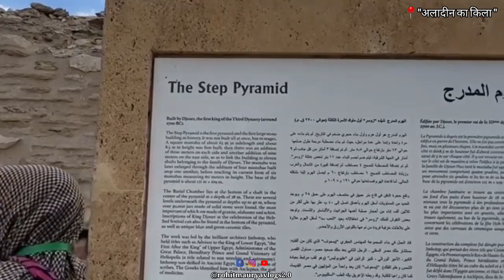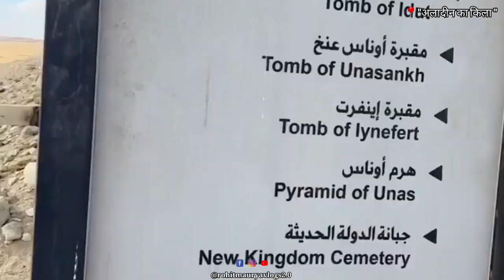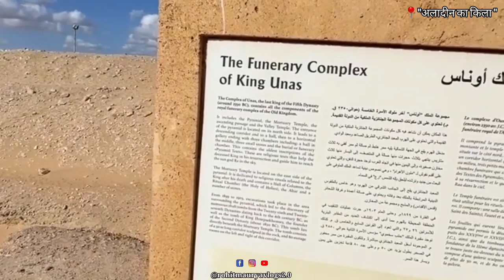The Great Pyramids Of GIZA Egypt Must Watch this Before Visit